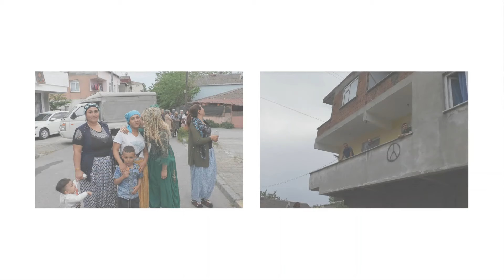fikirtepe dışcekim slayt yiğitcan ilemenekşe